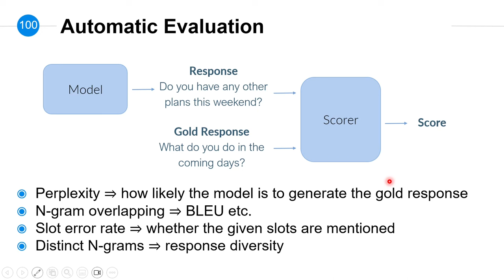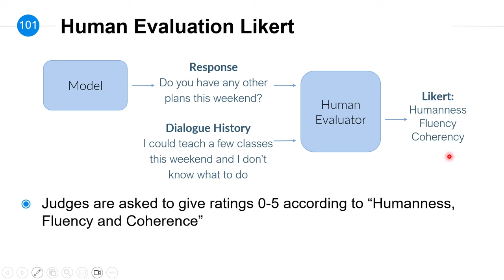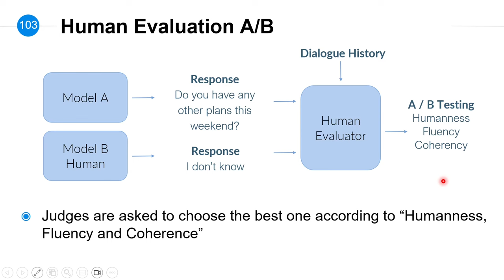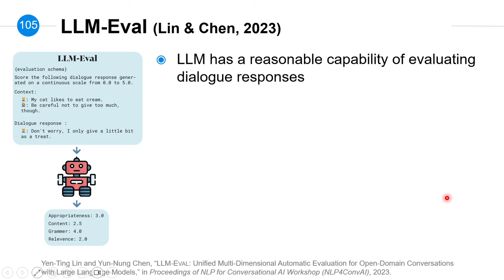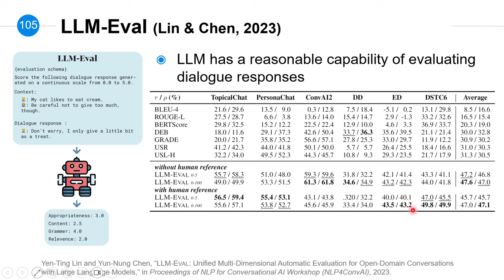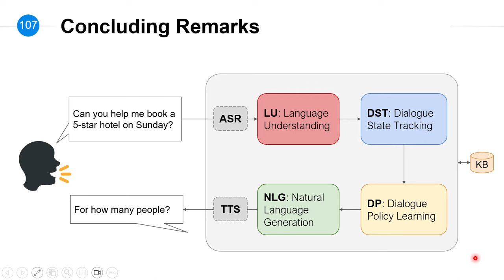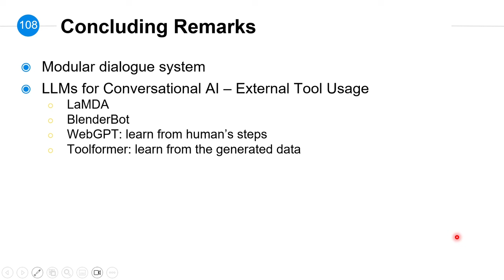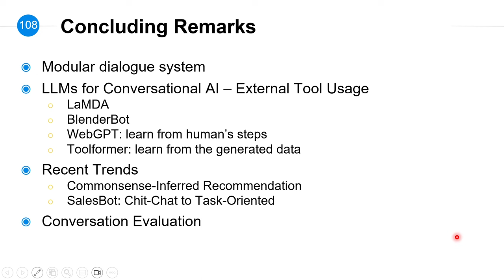台大資訊 深度學習之應用 | ADL 9.5: Conversation Evaluation 評估對話系統好壞的各種方式